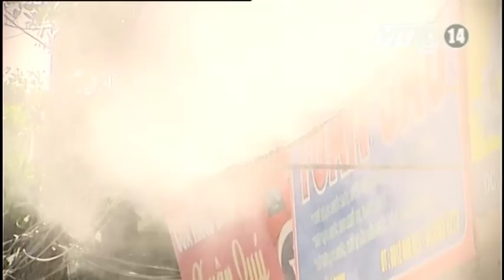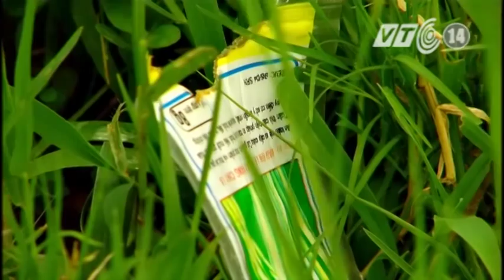VTC14_Phim tài liệu: Sự im lặng của mùa hè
Phim tài liệu: Sự im lặng của mùa hè
Trong công viên, những người già không thể lắng nghe được tiếng ve hay tiếng dế giữa tiếng nhạc và âm thanh đời sống của một đô thị ồn ào. Ở vùng quê, những người dân phun thuốc trừ sâu, soi ếch và đánh cá điện. Và trong phòng thí nghiệm, một nhà côn trùng học giữ những tiêu bản ve, bướm, dế vì sợ rằng sau này không thể tìm thấy những sinh vật này ngoài tự nhiên.
Bộ phim là ba câu chuyện, ba cách cảm nhận về Sự im lặng của mùa hè.